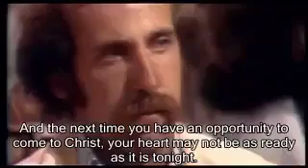MY FAVORITE WATCH(5)